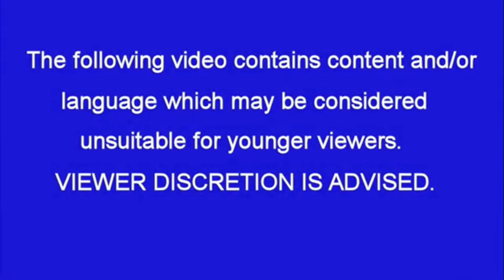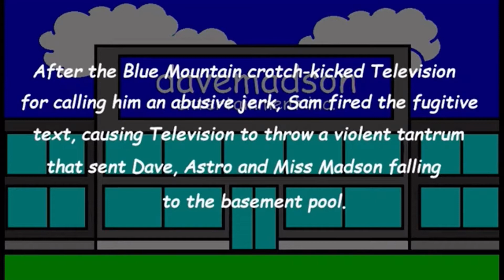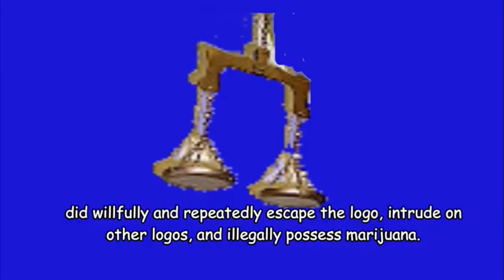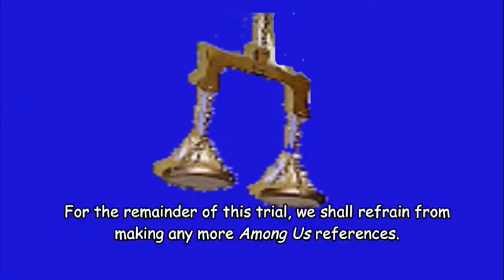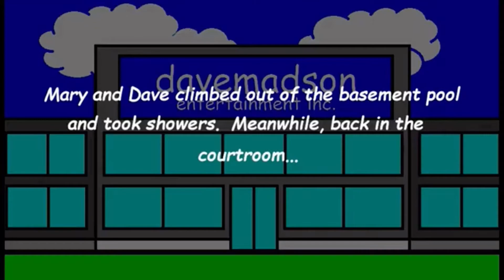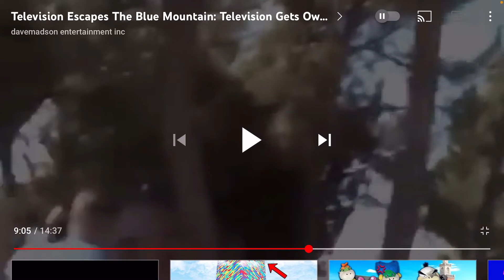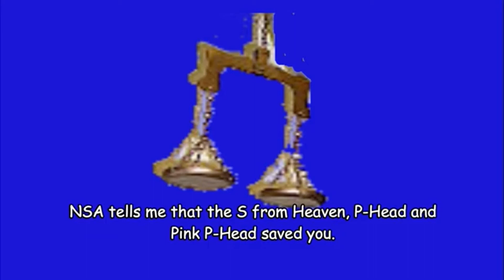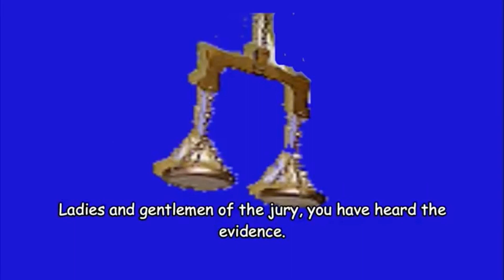Television Escapes The Blue Mountain: Television Gets Owned, Part 3 (Reaction)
[Headphone user warning, especially at 11:40 and 12:00]

Looks like the reactions to davemadson’s Television Escapes the Blue Mountain strikes again after 3-4 days of waiting! 🎉